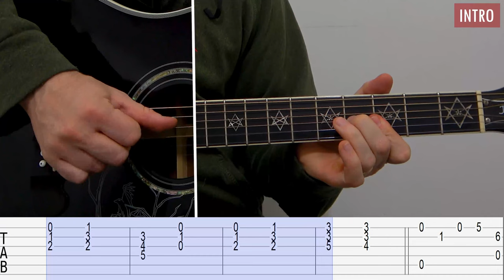Barbie Girl - AQUA - Guitar Fingerstyle Lesson - Step by Step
This is an easy version of Barbie Girl by AQUA
I hope that this arrangement will be useful to you and help you with your guitar journey.
Arrivederci, à la prochaine, gute Nacht, Hasta luego!!!

shorturl.at/altvC

Oh! And if you want to play any song you can put it in the comments.

TIMESTAMPS

00:00 COVER
1:52 INTRO
4:38 CHORUS 1
14:01 CHORUS 2
23:22 VERSE 1
28:57 VERSE 2